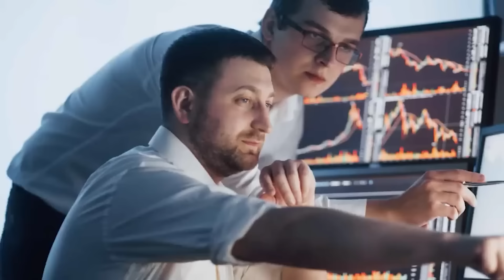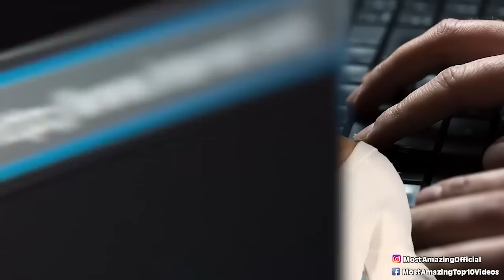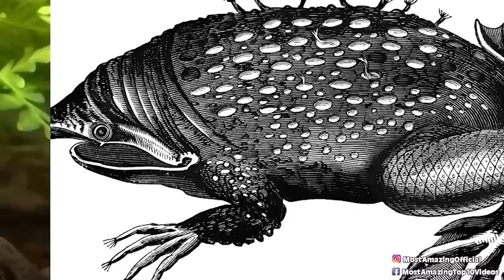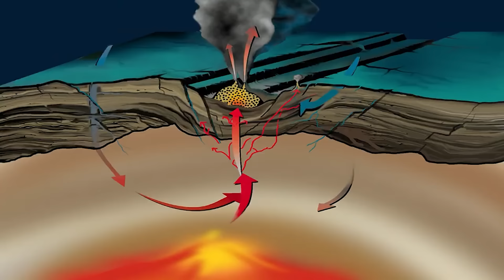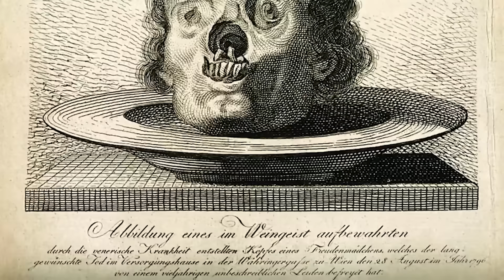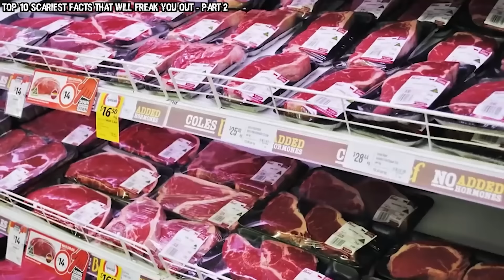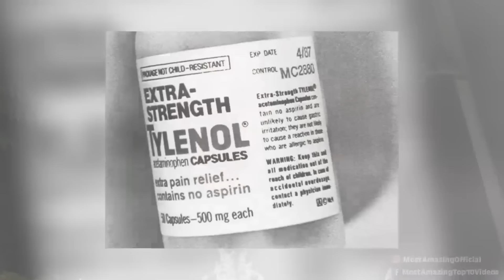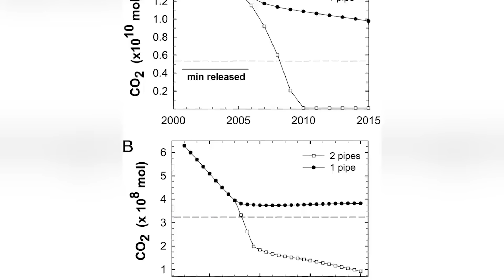Top 10 Disturbing Facts You Wish You Never Knew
🚨Prepare to be astonished! 🚨 Dive into the eerie depths of the unknown with our latest video, Top 10 Disturbing Facts You Wish You Never Knew! 🤯 From creepy unsolved mysteries to bone-chilling truths lurking in the shadows of history, we've unearthed the most jaw-dropping revelations that will haunt your thoughts. 🌐💥 Whether you're a trivia buff or a thrill-seeker, these facts are guaranteed to spark your curiosity and send shivers down your spine. 📈 Boost your knowledge and join us on this unnerving journey—if you dare! 🔔✨

Edited By:
Ashley P.

Set Manager:
Chris Stiuso